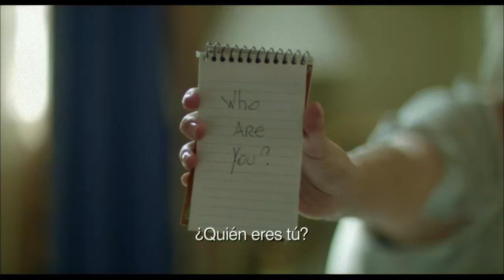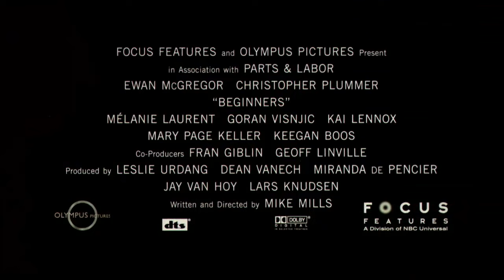BEGINNERS - Trailer HD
Beginners (Principiantes) explora el humor, la confusión y el amor a través de la creciente madurez de Oliver Fields (Ewan McGregor), que conoce a la irreverente e impredecible Anna (Mélanie Laurent) pocos meses después del fallecimiento de su padre, Hal Fields (Christopher Plummer).

 Gracias a esta relación, Oliver se acuerda cada vez más de su padre, que tras la muerte de su esposa con la que vivió 45 años, salió del armario para disfrutar de una vida gay plena, llega de alegría con Andy (Goran Visnjic), un hombre mucho más joven. Ahora Oliver, se esfuerza en amar a Anna con el valor, el humor y la esperanza que su padre le legó.